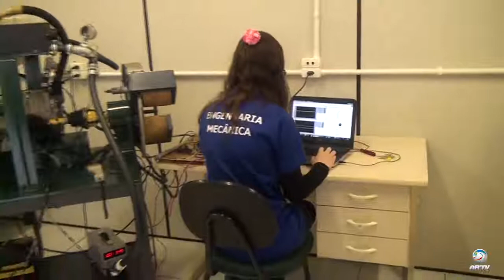Programação ARTV - Canal 5 - AO VIVO Carro elétrico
Vamos conhecer o primeiro carro elétrico desenvolvido aqui no Sul do Estado. O Inowattis teve o motor a combustão substituido por um elétrico, trabalho que levou sete meses para ser concluido e contou com o apoio de uma equipe formada por mais de 40 pessoas. Confira: